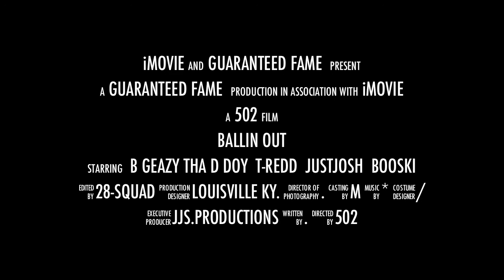BALLIN OUT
FUNNY TRAILER OF
 BALLIN OUT DVD